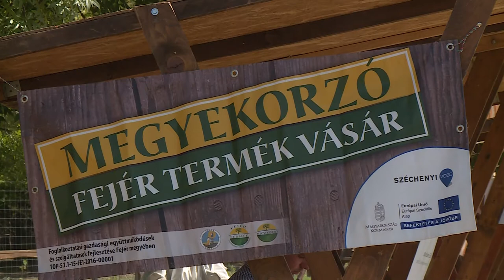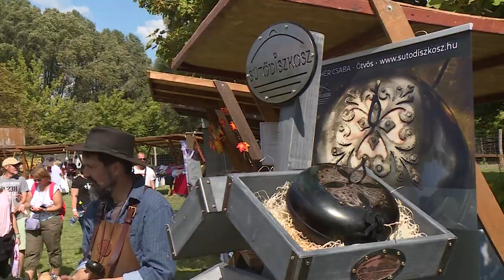210917 Agrárinfó Vadgasztronómia